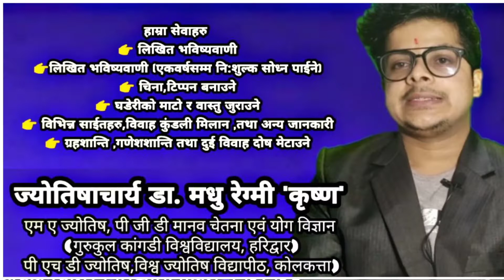सिंह राशिको भाग्य परिवर्तन २०७७ वैशाखमा।Singh rashi ko bhagya parivartan 2077 vaishak।Astro Dr. MR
singhrashifal2077, singhnepalirashifal, jyotishikrishna, astrologerkrishna, samayachakrajyotish, jyotishbhavisyawani, jyotishtiosnepali, यो चैनलमा रहेका भिडियोहरु पूर्णरुपमा ज्योतिषाचार्य डा. मधु रेग्मी "कृष्ण" र को अधिकारमा छन् cooy गरेर प्रकाशित गरेको खंडमा कानुनी रुपमा कारवाही हुनेछ। धन्यवाद Embedding to a website is allowed.

एम ए ज्योतिष पीजीडी योग विज्ञान
पी एच डी ज्योतिष
(गुरुकुल कांगडी विश्वविद्यालय, हरिद्वार)
विश्व ज्योतिष विद्यापीठ, कोलकत्ता)

सदस्य- नेपाल ज्योतिष पत्रकार महासंघ,नेपाल पत्रकार महासंघ,नेपाल प्रेस युनियन, वैदिक ज्योतिष विश्वविद्यालय,नेपाल, ज्योतिष भविष्यवाणी साप्ताहिक, ज्योतिष जागरण, हेम्जा साहित्य प्रतिष्ठान,  शिवशक्ति धार्मिक समाज, नेपाल पंडित समाज।